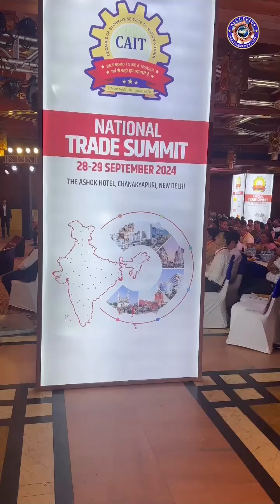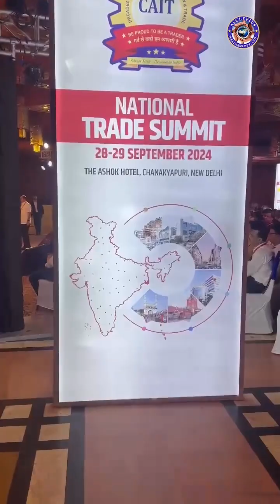आज दिल्ली के अशोका होटल में CAIT द्वारा आयोजित नेशनल ट्रेड समिट में शामिल होनेका सौभाग्य प्राप्त हुआ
आज दिल्ली के अशोका होटल में CAIT द्वारा आयोजित नेशनल ट्रेड समिट में शामिल होने का सौभाग्य प्राप्त हुआ। बड़े भाई श्री प्रवीण खंडेलवाल जी (लोकसभा सांसद व संस्थापक और महासचिव, कन्फेडरेशन ऑफ ऑल इंडिया ट्रेडर्स) को बहुत-बहुत धन्यवाद जो उन्होंने इतने स्वर्णिम कार्यक्रम का आयोजन किया।

इस समिट में देश के विभिन्न उद्योगों और व्यापारिक क्षेत्रों के विशेषज्ञों के साथ विचार-विमर्श का अवसर मिला। व्यापार की नई चुनौतियों, संभावनाओं और भविष्य की दिशा पर गहन चर्चा हुई। इस प्रकार के आयोजन से देश की आर्थिक प्रगति को नई ऊर्जा मिलती है।
awpl education
awpl information
asclepius product ki jankar
asclepiuswellness pvt ltd sanjeev kumar
asclepius wellness pvt ltd sanjeev kumar
awpl plan
awpl product result
Railway protest
Group D
anujsharma
abpnews
awpl total updeta
awpl new updates
awpl new video